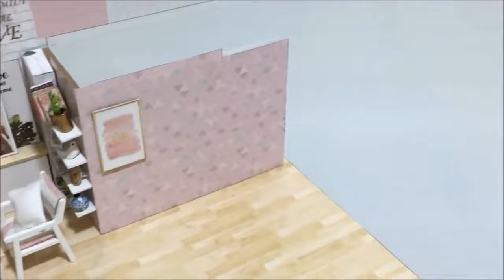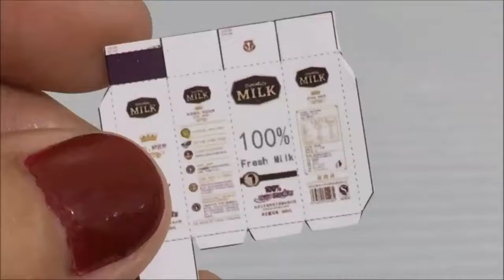Shares TOP SECRET to Building BEAUTIFUL Small House Models in 2024!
The video describes the process of assembling the house model. Very beautiful and useful
Below is a video about a very cute Hamster for you to watch